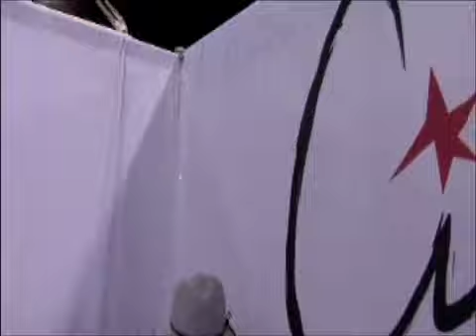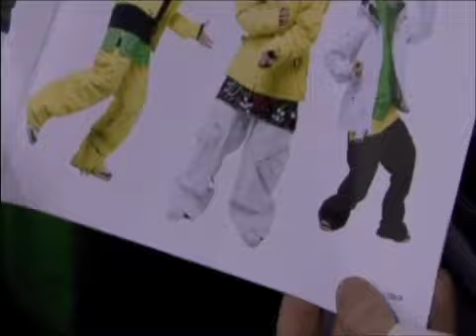Cilla 2010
- Priscilla Levac takes us through Cilla's 2010 line of snowboard base layers and fashion.